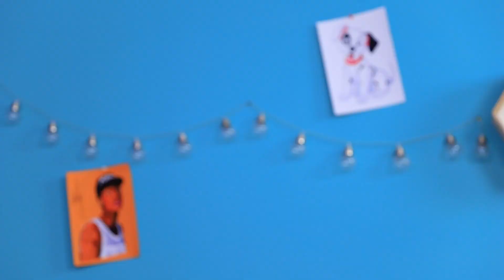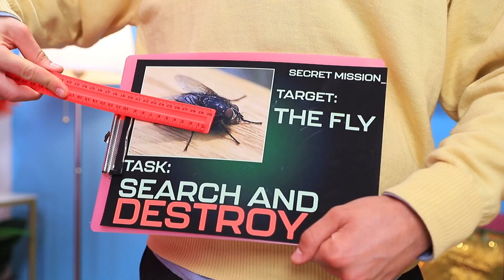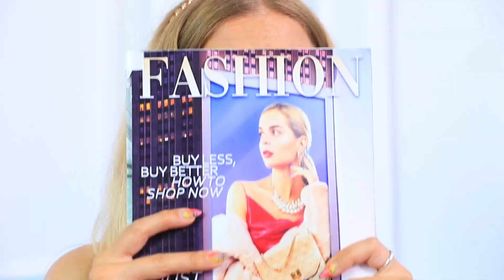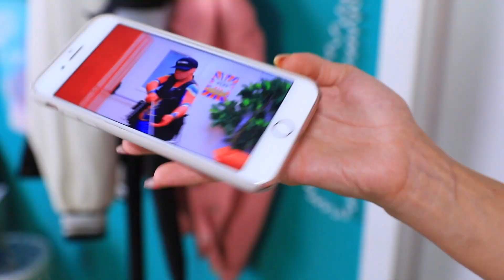Pop It! Astuces Sympas pour les Nouveaux Papas et Mamans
Votre enfant n’obéit pas? On peut vous aider. Nos super astuces Pop it vous aideront à faire face aux enfants les moins obéissants. Regardez vite notre nouvelle vidéo.